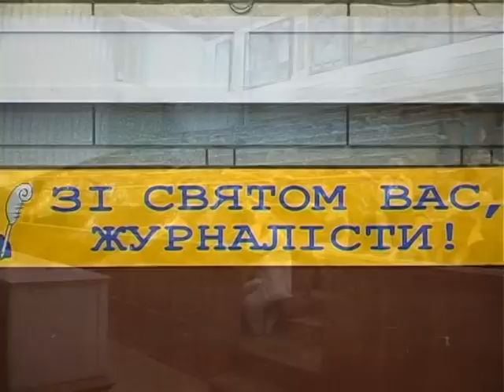351 Итоги конкурса ЧАСОПЫС